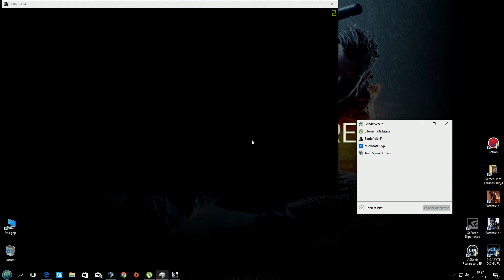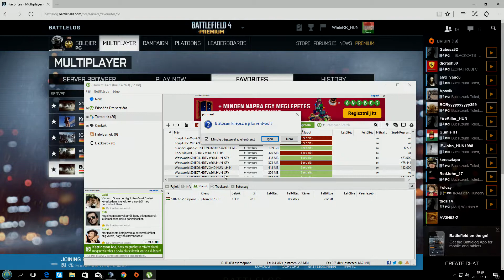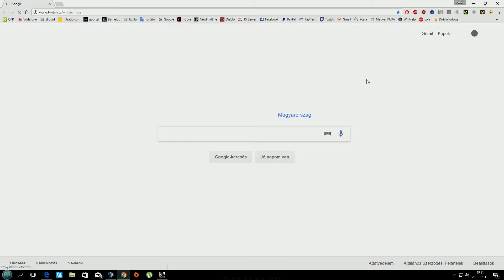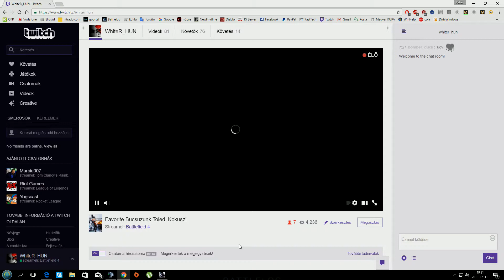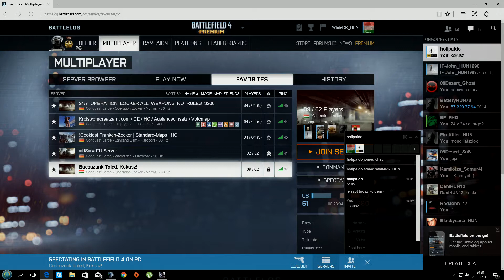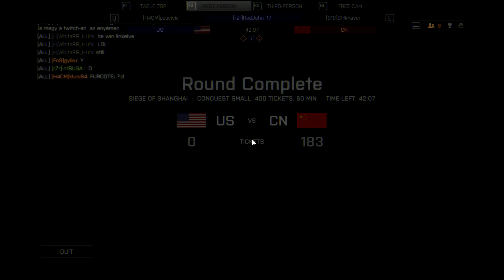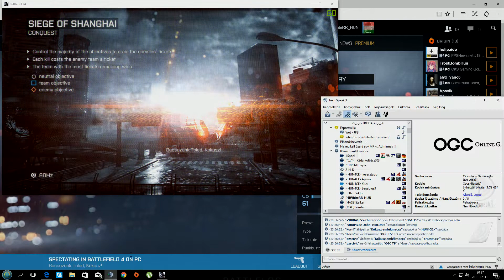Kókusz emlékjáték 2016 12 11